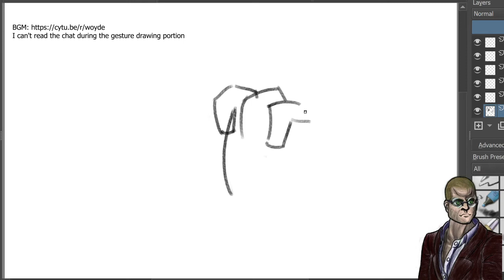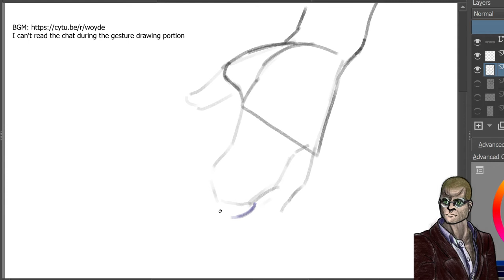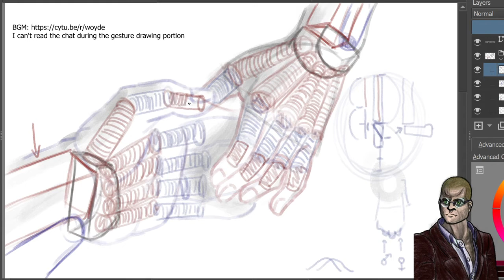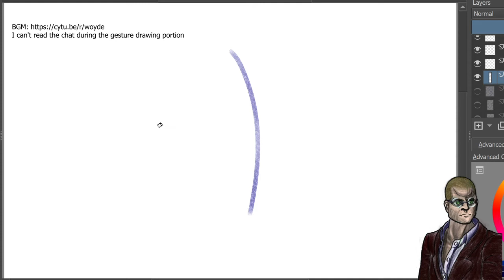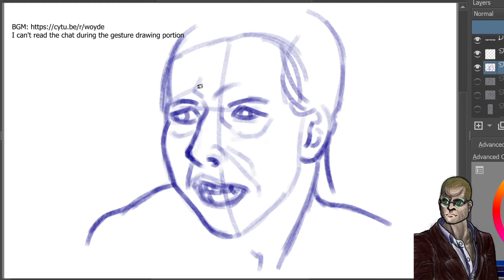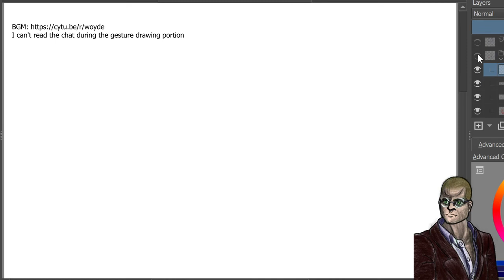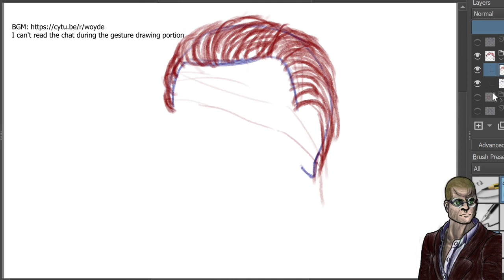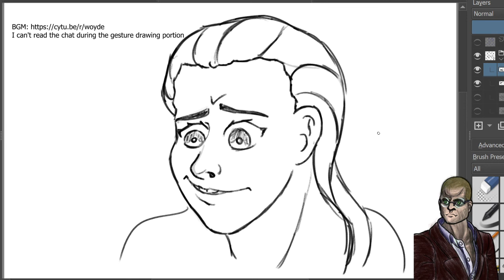Art stream 03: Gesture drawings and anatomy of the hands and faces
Alternating gesture sessions and anatomy analyses of the hands and face, followed by a short look into using the anatomy of a real face to turn the construction into a more stylized face.